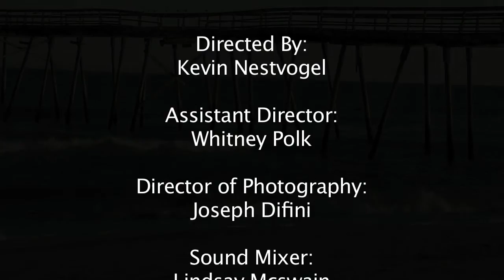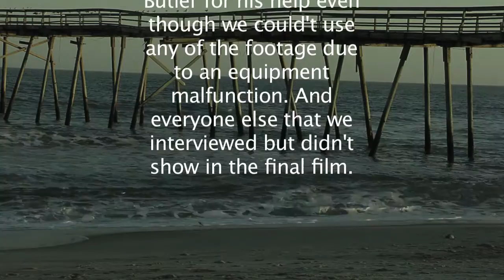Community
A short documentary about surfing and its effect on the community for our Intro to Production class.

Directed by: Kevin Nestvogel
Assistant Director/Production Designer: Whitney Polk
Director of Photography: Joseph Difini
Sound Mixer: Lindsay McSwain